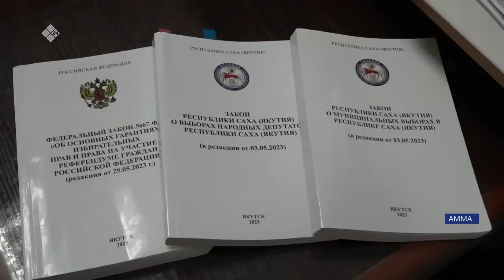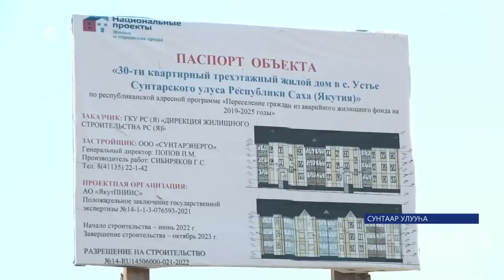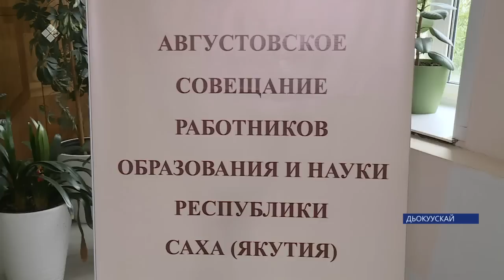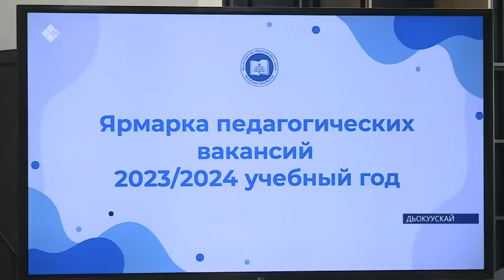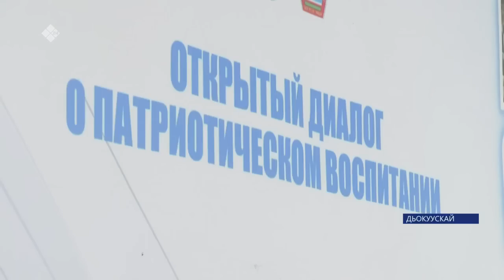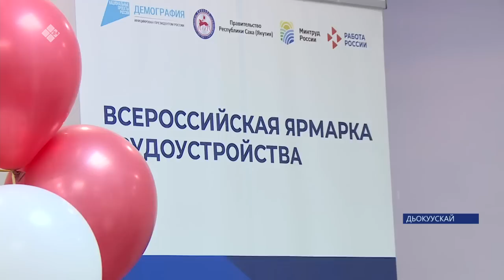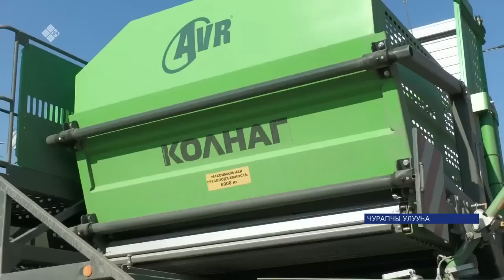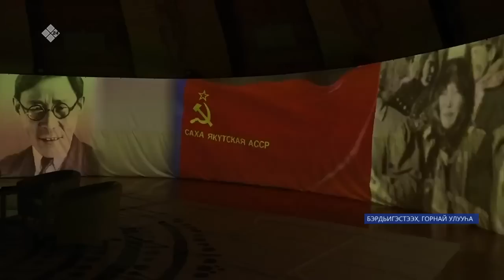«Саха сирэ» информационнай биэрии. Атырдьах ыйын 29 күнэ 20:30